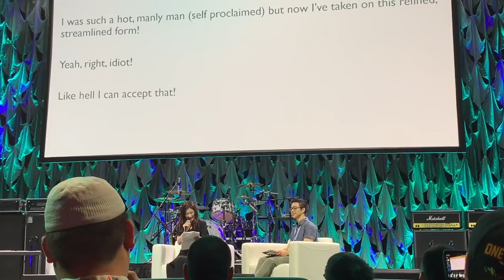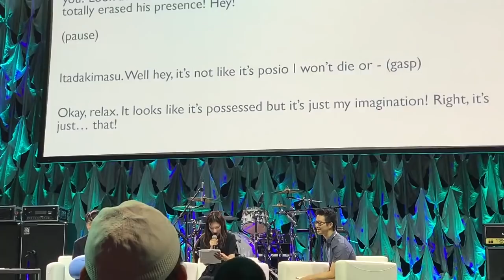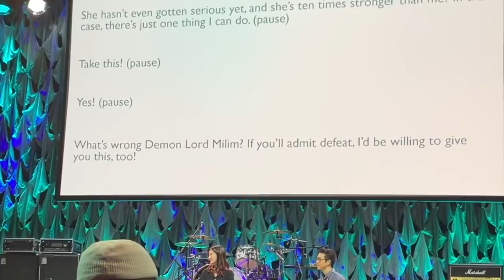Live Voice Acting of Rimuru Tempest by Miho Okasaki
Crunchyroll Expo 2019 - Aug. 30th - Sept. 1st, 2019

Miho Okasaki does some live voice acting as the voice of Rimuru Tempest from the anime That Time I Got Reincarnated As a Slime. (Tensei Shitara Suraimu Datta Ken, 転生したらスライムだった件).